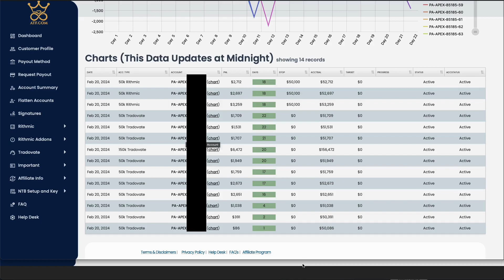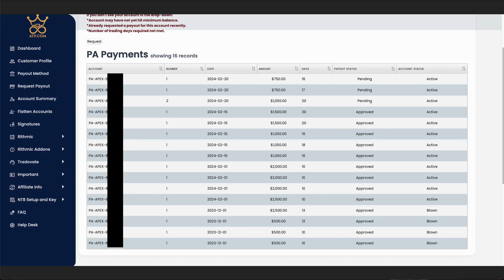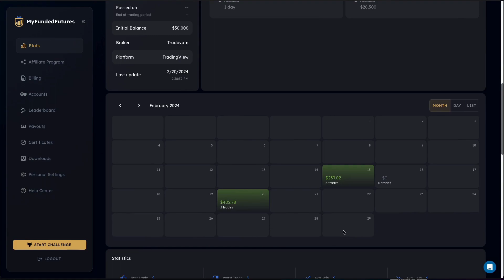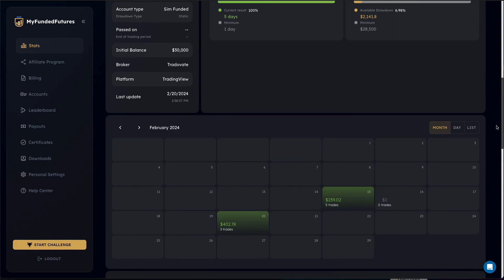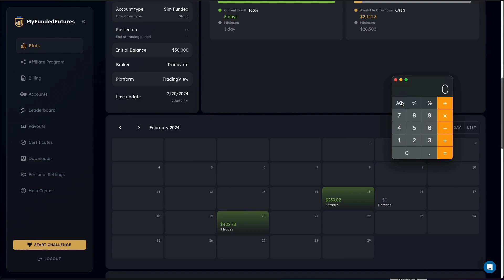100K Goal in Prop Firm Payouts | My goal for 2024 | Feb Update $17,500 in payouts YTD.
February request window with Apex Trader Funding is closed today. I was able to take $17,000 in profits out of my accounts this month with Apex. I took an additional $500 with TopStep. My goal is to take $100,000 in payouts this year! follow along in my journey to being a profitable Futures Prop Trader!

CFTC RULE 4.41CFTC RULE 4.41 – HYPOTHETICAL OR
SIMULATED PERFORMANCE RESULTS HAVE CERTAIN
LIMITATIONS. UNLIKE AN ACTUAL PERFORMANCE RECORD,
SIMULATED RESULTS DO NOT REPRESENT ACTUAL
TRADING. ALSO, SINCE THE TRADES HAVE NOT BEEN
EXECUTED, THE RESULTS MAY HAVE UNDER-OR-OVER
COMPENSATED FOR THE IMPACT, IF ANY, OF CERTAIN
MARKET FACTORS, SUCH AS LACK OF LIQUIDITY. SIMULATED
 TRADING PROGRAMS IN GENERAL ARE ALSO SUBJECT TO
THE FACT THAT THEY ARE DESIGNED WITH THE BENEFIT OF
HINDSIGHT. NO REPRESENTATION IS BEING MADE THAT ANY
ACCOUNT WILL OR IS LIKELY TO ACHIEVE PROFIT OR
LOSSES SIMILAR TO THOSE SHOWN.

Trading leveraged products carries a high degree of risk and you could
Lose more than your initial deposit.

You should always understand that PAST PERFORMANCE IS NOT
NECESSARILY INDICATIVE OF FUTURE RESULTS.